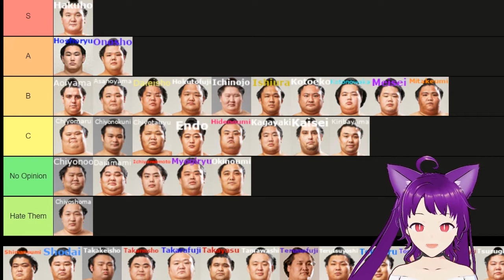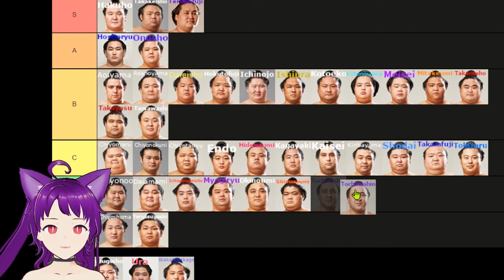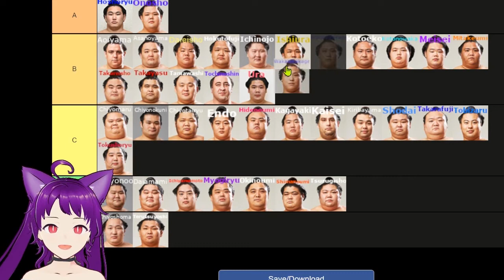2022 Sumo Makuuchi Rikishi Tier List - WE LOVE SUMO! - Otakunofuji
We did a fun little tier maker ranking list of all of the Makuuchi sumo wrestlers that appeared at the July 2021 tournament. We LOVE SUMO! SUMO!